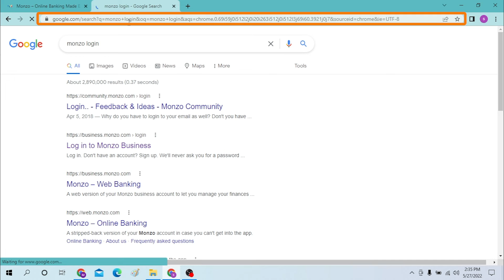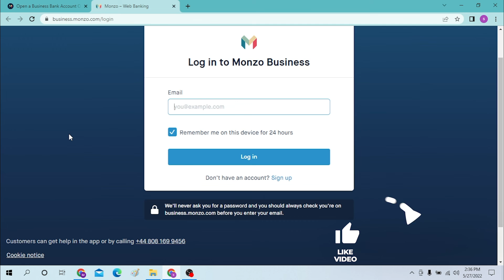How To Login To Monzo Bussiness Account? Monzo Business Account Sign In Online Banking